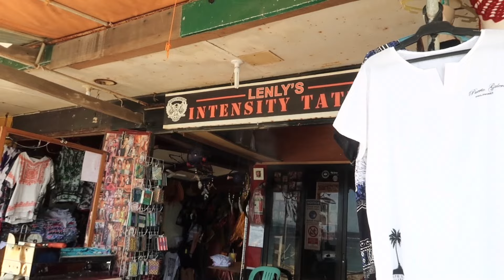PUERTO GALERA TIANGGE? |Affordable Outfits & Pasalubong😍| As low as ₱10😱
xoxo

Kay D.